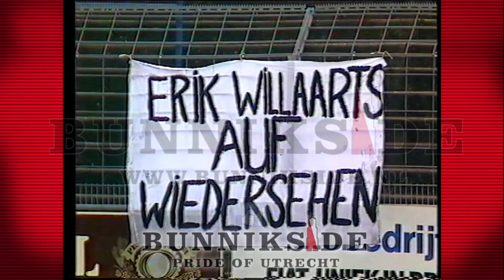25e goal Erik Willaarts in nacompetitie tegen FC den Bosch 8-6-1987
Uit de Oude Doos:" 25e goal Erik Willaarts in nacompetitie tegen FC den Bosch" 8-6-1987

De tijd dat we nog een echte spits hadden en dat de spelers nog een band hadden met hun supporters.